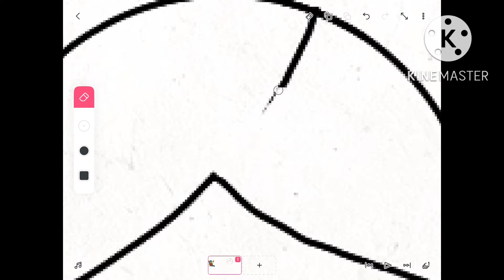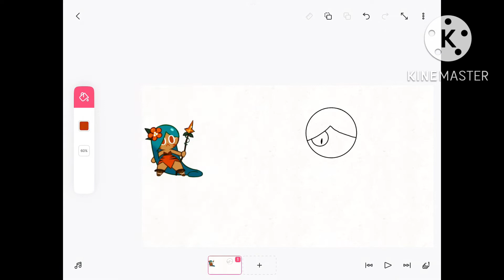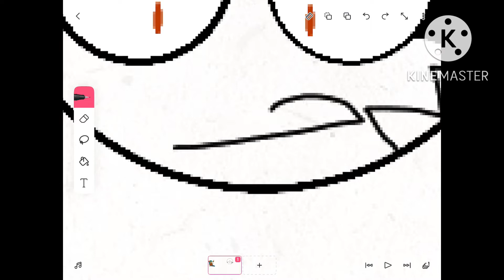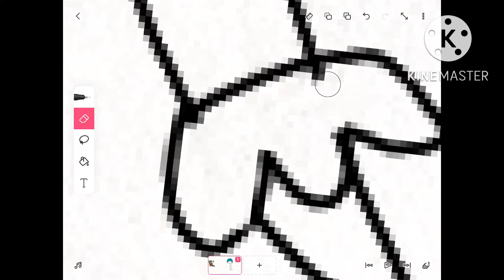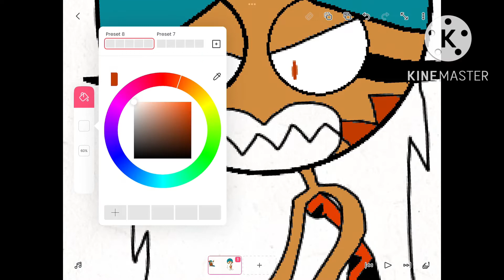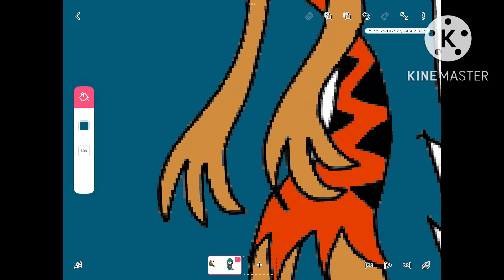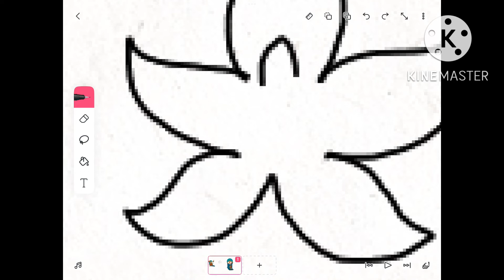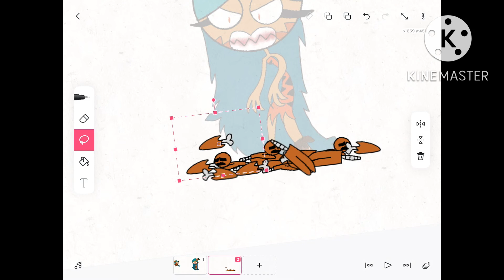I drew tiger lily cookie a monster